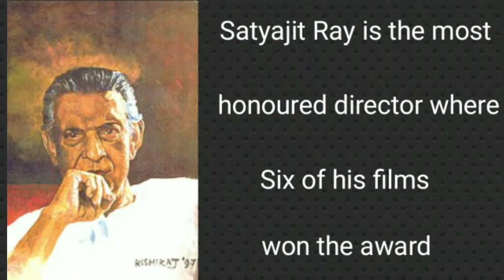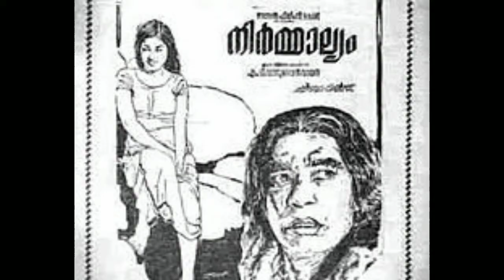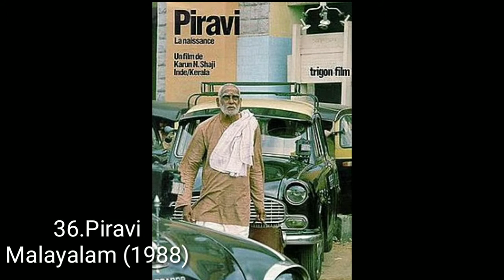National Film Award For Best Film | All National Film Award Winner Movies | 1953-2018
Hi, I created this channel to discuss about our favorite movies, filmmakers, stories behind movie-making I hope you will enjoy it.

About this Video: Is Video me humne  aaj tak jitne bhi filmonko national film award mila hai un sabke bareme is video me bataya hai.1953 se lekar 2018 tak total 66 films ko ye award diya gaya hai.Film Kab aayi thi aur use kab award mila iske bare me bhi bataya hai.Kaunasi National Award winner fim ko India se Oscar Yani Acadamy Awards ke liye bheja gaya is ke bare me bhi batane ki koshish ki hai .Asha karte hai ki ye video apkpo pasand ayega.

2.Piyush Mishras Voiceover in Gangs Of Wasseypur Part 1 | Narration in Gangs Of Wasseypur Part 1